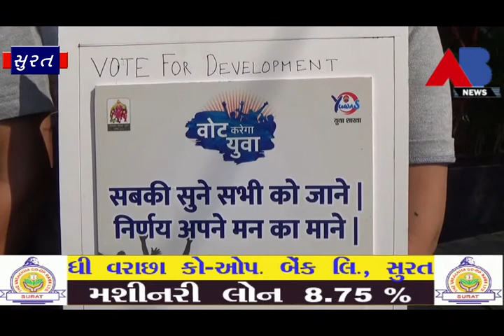AB NEWS - અગ્રવાલ વિકાસ ટ્રસ્ટ યુવા શાખા દ્વારા લોકોને મતદાન માટે અપીલ કરવામાં આવી હતી.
અગ્રવાલ વિકાસ ટ્રસ્ટ યુવા શાખા દ્વારા લોકોને મતદાન માટે અપીલ કરવામાં આવી હતી.